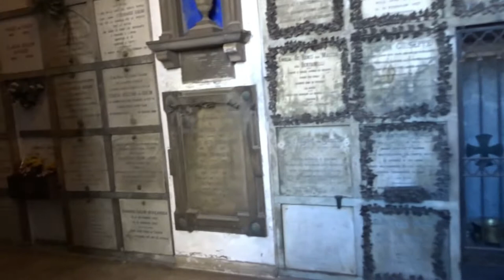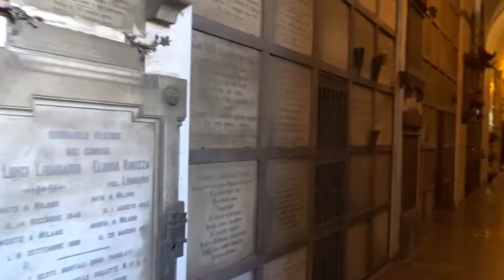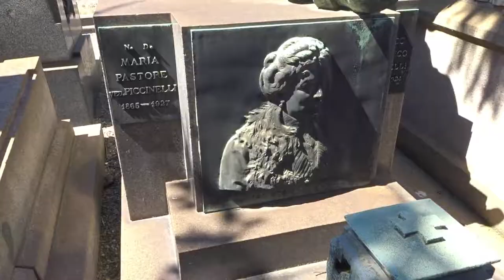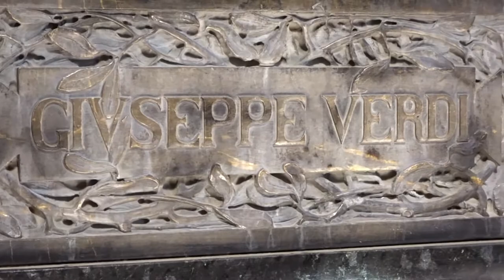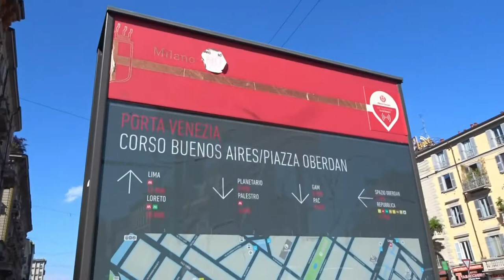Cimitero Monumentale - Open Air Art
On my first day in Milan I visited one of the 2 biggest cemeteries in Milan. It is absolutely beautiful, truly an open air art exhibition. You can spend hours walking around the cemetery and be surprised by all the sculptures and pieces of art.